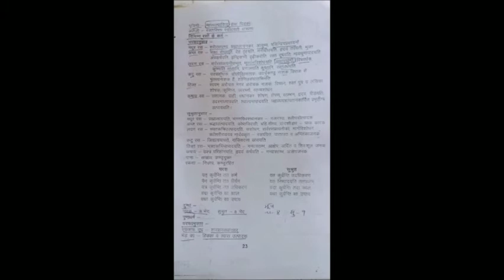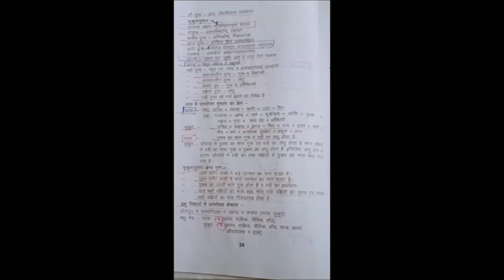PG Entrance test | AIAPGET | Ayurveda Sangraha notes | Dr Govind Parekh Page 21 to 25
Ashmari lakshan:

Sushruta:

Kaphaj- kukkutanda pratikasha, madhuka pushpavarni (madhav nidan- madhuvarni or sitavarni)

Pittaj - bhallatakasthi pratima, madhuvarni (madhav nidan - bhallatakasthi sansthana)

Vataj - kadambapushpavat kantakachita (madhav nidan - kantakavat)

Effect of Sex during mestrual cycle:

Sushruta -

First day - purush ayushyanasha (longevity decreases) and still birth.

Second day - death of child in delivery room.

Third day - death of child in delivery room.

Fourth day - longevity increases of child.

Doshas in kostha-

According to Sushruta:

Mrudukostha - pitta bahul.

Madhyam kostha - samadosha.

Krura kostha - bahuvata sleshma (Charak and Vagbhat - vata pradhan)

Samyak shuddhi lakshan:

Vaman - praseka aushadh kapha pitta anila (Sushruta)

aushadh kapha pitta anila (Charak)

Virechan - mutra purisha pitta aushadh kapha (Sushruta)

Vit pitta kapha anila (Charak)

Sushruta - vaman mechanism of action by prabhav.

virechan mechanism of action by guna.

Charak - vaman as well as virechan mechanism of action by prabhav.

After Panchakarma parihar kala:

Charak - dwiguna kala.

Sushruta - 1 month or till regaining of strength.

Dosha in alarka vish:

Charak - tridosha.

Sushruta - vata kaphaj.

Samasannipatik atisara chikitsa -

Charak - first of vata.

Sushruta - first of pitta.

Samasannipatik jvara chikitsa:

Charak - First of kapha.

Tridoshaj mutrakruchra:

Charak - vayosthana anupurva chikitsa.

Madatyaya -

Dushya in pandu:

Charak - rasa, Sushruta - rakta.

Madya avastha-

Charak and Sushruta - 3

Madhav - 4

Hikka mula:

Charak:

Annaja - (-)

Yamala - not mentioned

Vyapeta - jatrumula

Kshudra - kantha

Gambhira - nabhi, pakwashaya

Mahati - marma

Sushruta-

Annaja - (-)

Yamala - shirogriva

Vyapeta - not mentioned

Kshudra - jatrumula

Gambhira - nabhi

Mahati - marma

Causes in evolution of man:

Charak - 5

Sushruta - 6

Nadi swedanartha nadi length:

Charak - 1 vyama

Sushruta - ½ vyama

Prameha pidika:

A)According to Charak: 7

Sudusaha - kapha and medadhikya - 3 - sharavika, kachapika, jalini.

Sadhya - 4 - pittolban - sarshapi, alaji, vinata and vidradhi.

Sharavika - sharav sadrushya.

Kachapika - avagadarti , small radius.

Jalini - sirajala, rujanistodabahula, many small holes.

Sarshapi - shigrapaki one big pidika surrounded by small pidikas.

Alaji - daha, moha and jwaradayak, agnidagdhavat, with pain.

Vinata - nilavarniya pidika over back and belly.

Vidradhi - two types bahya and abhyantara.

B)According to Sushruta:

Lakshanas of some pidikas:

Jalini - tivradaha tu mamsajala vruta.

Vinata - mahati pidaka nila pidaka.

Putrini - mahati alpachita gyeya pidaka.

Alaji - raktasita sphotavati daruna.

Various types of rasa :

According to Charak:

Madhura rasa - sharira satmya, prahladankar, ayushya, shadindriya prasadano.

Amla rasa - bhaktam rochayati, deham bruhayati, manobodhayati, hrudayam tarpayati, bhuktam apakarshayati, indriyani drudikaroti, raktam dushayati, shwayathum apadayati.

Lavana rasa - sarvarasapratyanikabhuta, marganvishodayati, aharayogi, vishavardhak, kushnati mamsani, pragalayati kusthani, raktavardhayati.

Katu rasa - vaktrashodak, strotovispharak, udardakandu nashak, pumsatvanashak by vipaka, shonitasanghata bhinnati.

Tikta rasa - arochak nashak , vishagna, rakta puya and lasika shoshak, krumighna, stanyashodhan.

Kashaya rasa - sanshamak, grahi, sandhankar, shoshan, ropana, stambhan, hrudya pidayati, udaram adhmapayati, shyatvam apadayati, pakshavadha graha apatanak ardita prabhutischa utpadayati.

According to Sushruta:

Madhura rasa - prahladayati, bhagna asthi sandhankar - galaganda, shlipadotpadak.

Amla rasa - shraddha utpadayati, kostha vidahi, bahishita, prayasho hrudya - paka karak.

Lavana rasa - bhakta ruchi utpadayati, sanshodhan, sarvarasapratyaniko, margavishodhan, sarva sharira avayava mardavakrut - raktapitta, vatarakta, amlikajanak.

Katu rasa - jivhagrabadhate, nasikascha stravayati.

Tikta rasa - bhaktaruchicha apadayati - manyastambha, akshepa, ardita and shirashula nashak.

Kashaya rasa - vaktram parishoshayati, hrudayam karshayati - manyastambha, akshepajanak.

Pama - sastrava, kanduyukta.

Rakasa - nistrava, kandurahit.

Charak:

Yat kurvanti tat karma.

Yena kurvanti tat viryam.

Yatra kurvanti tat adhikaran.

Yada kurvanti sa kala.

Yatha kurvanti sa upaya.

Sushruta:

Yat kurvanti tat adhikaran.

Yat nishpadayati tat phalam.

Yada kurvanti tada kala.

Dugdha:

Charak - 8 types, Sushruta - 9 types.

Gunadharma (Qualities of milk):

Ekashepha dudha - shakhagatavatahar.

Bheda - hikka and shwasa utpadak.

Gau dudha - pravaram jivaniyanam rasayanam.